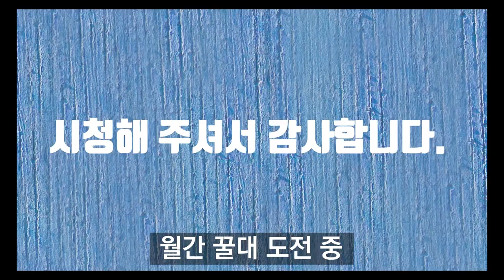월간꿀대도전-꿀튜브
월간꿀대도전에 참여합니다.